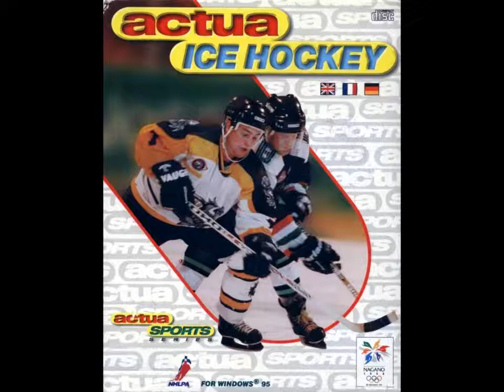Actua Ice Hockey PC Credits Music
Now since PyeonChang Olympic Winter Games are approaching, I decided to think back Nagano's ones in 1998 by bringing all musics from Actua Ice Hockey's PC version that I finally managed to extract. Sadly I didn't get the game itself launch because of some frontend error. If anybody got this game work in Windows 7, could he please let me know? I might make my first video game review with it and compare it to its PS1 verison.

Speaking of which, is anyone able to upload other musics of PS1 version and all musics from Actua Golf 1's Sega Saturn-version and Actua Tennis, please?